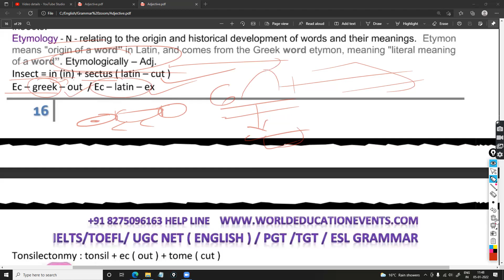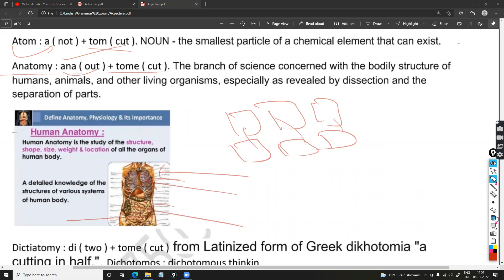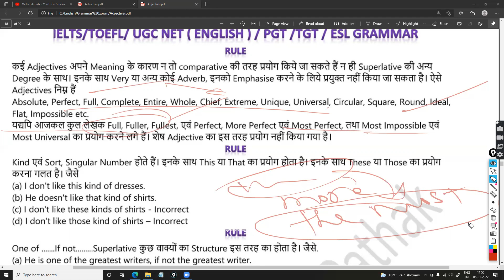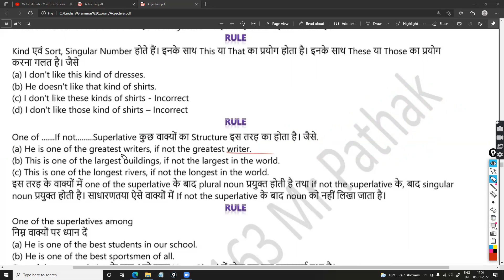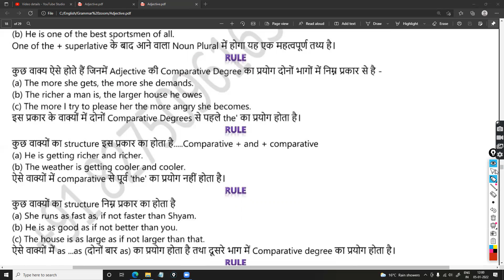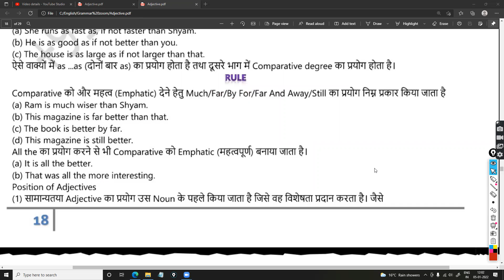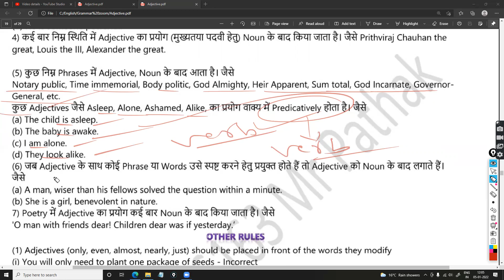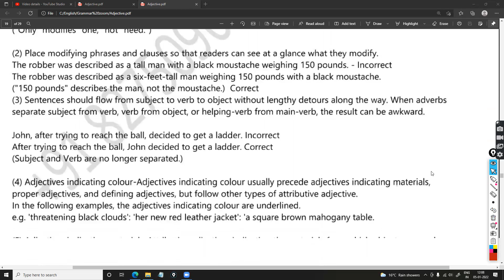Adjective ( Part 5 ) Pronoun CDS / NDA / SSC /PGT / TGT / IELTS / Bank PO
ENGLISH C1 & C2 LEVEL
NEW DELHI